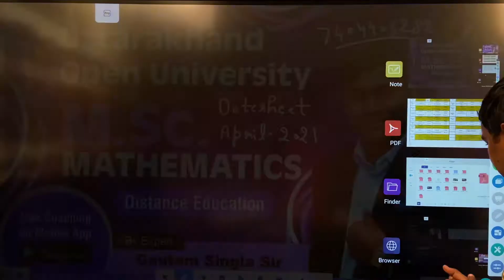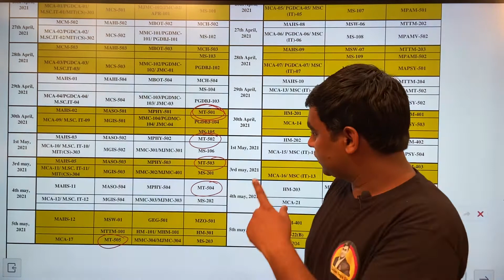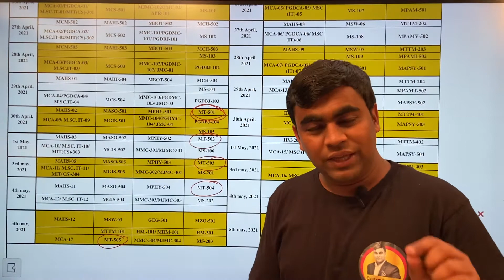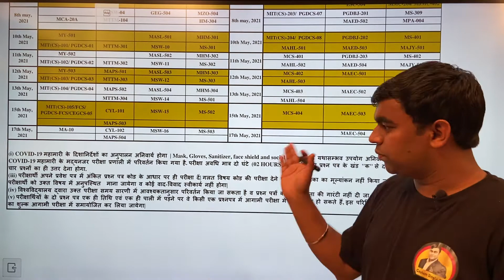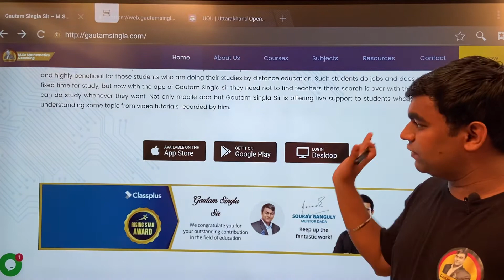Uttarakhand Open University M.Sc. Mathematics First Semester Date Sheet April-2021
✓App Link For iPhone:-
[Note: In iPhone  ✓ Org Code: QWNSS ]

(India's First Learning App for Uttarakhand Open University  M.Sc. Mathematics  Students Live Coaching+ Recorded Lectures +Assignment Solution+ Full Online Support + Complete Study Notes + Guidance)

UOU M.Sc. Math Coaching in Almora
UOU M.Sc. Math Coaching in Bageshwar
UOU M.Sc. Math Coaching in Chamoli
UOU M.Sc. Mathematics Classes
UOU M.Sc. Math Lectures
UOU M.Sc. Mathematics
UOU M.Sc. Mathematics Online admission
UOU M.Sc. Mathematics date-sheet
UOU M.Sc. math second year
UOU last year paper
UOU M.Sc. Mathematics admission
UOU M.Sc. Mathematics Champawat
UOU M.Sc. Mathematics helpline
UOU M.Sc. Mathematics notice
UOU M.Sc. Mathematics coaching
UOU M.Sc. Mathematics Syllabus
UOU M.Sc. Mathematics books,
UOU M.Sc. Mathematics videos
Uttarakhand Open University M.Sc. Mathematics Haldwani
UOU M.Sc. Mathematics Crash Course
UOU M.Sc. Mathematics Assignment
UOU M.Sc. Mathematics Haridwar
UOU M.Sc. Mathematics Coaching Nainital
UOU M.Sc. Mathematics Coaching Dehradun
UOU M.Sc. Mathematics Coaching Rishikesh
UOU M.Sc. Mathematics Coaching Pauri Garhwal
UOU M.Sc. Mathematics Coaching Pithoragarh
UOU M.Sc. Mathematics Coaching Rudraprayag
UOU M.Sc. Mathematics Coaching Tehri Garhwal
UOU M.Sc. Mathematics Coaching Udham Singh Nagar
UOU M.Sc. Mathematics Coaching Uttarkashi
UOU M.Sc. Mathematics Coaching Dholpur
UOU M.Sc. Mathematics Coaching Dungarpur
UOU M.Sc. Mathematics Coaching Hanumangarh
UOU M.Sc. Mathematics Coaching Jaisalmer
UOU M.Sc. Mathematics Coaching Jalore
UOU M.Sc. Mathematics Coaching Jhalawar
UOU M.Sc. Mathematics Coaching Jhunjhunu